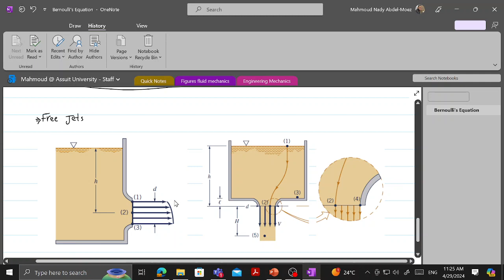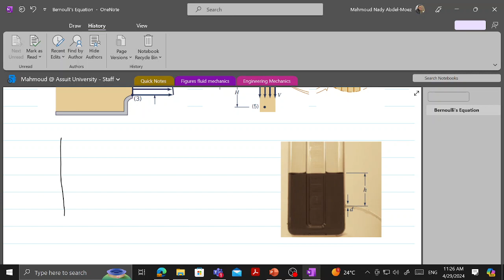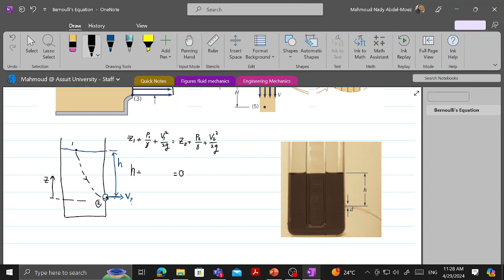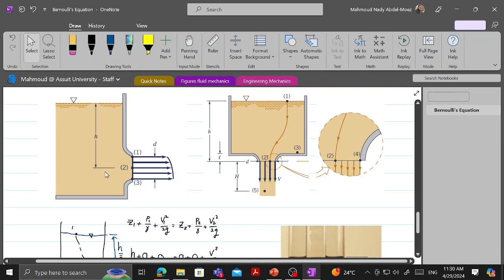HydraulicMachines 2ndYearElec SecondSemester 2023 2024 Lecture#3 1